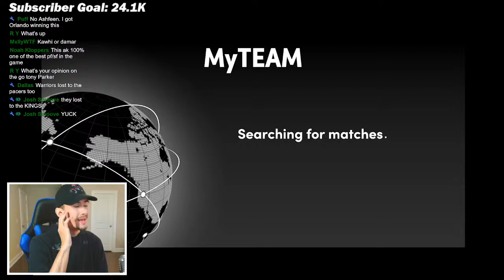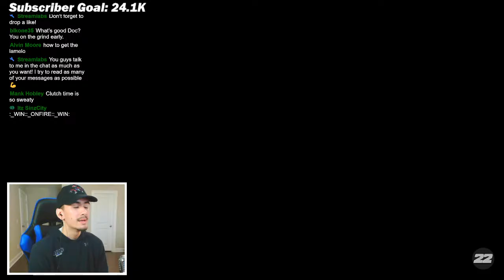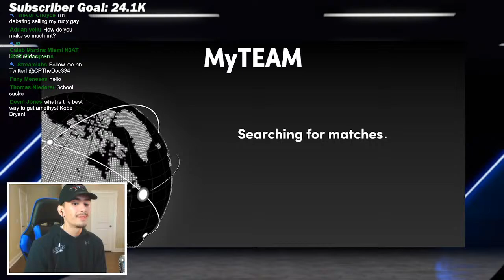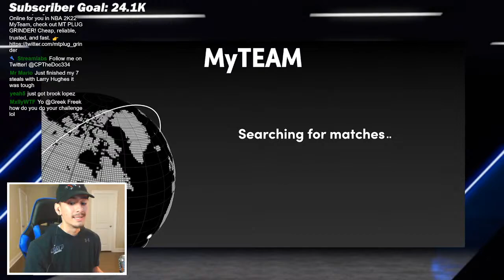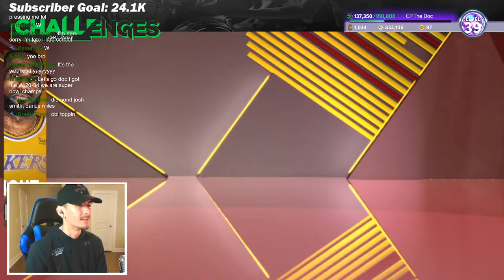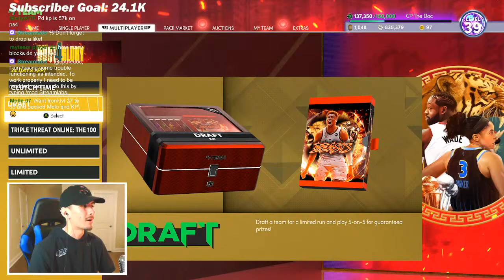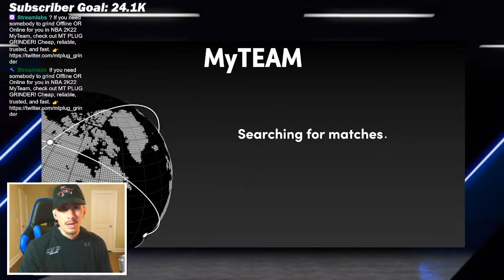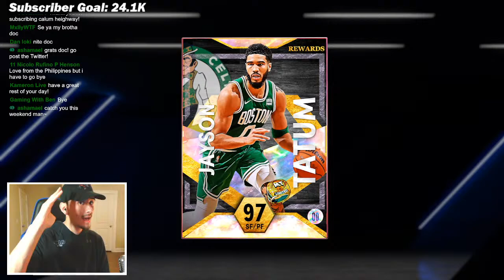I GOT *FREE* GALAXY OPAL JAYSON TATUM IN ONE STREAM! NEW 'PLAYOFF PUSH' AGENDAS COMPLETE GAMEPLAY!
Today in NBA 2K22 MyTeam... we actually got some INSANE NEW AGENDA CHALLENGES!

This new set of Challenges is called 'Playoff Push,' and if you complete EVERY SINGLE NEW CHALLENGE, you get a FREE GALAXY OPAL JAYSON TATUM!

While Tatum is the grand prize for completing all of these new challenges, you also get 30 other FREE players along the way! 6 Rubies, 6 Amethysts, 6 Diamonds, and 6 Pink Diamonds.

You need to do things with these cards such as winning in TTO, scoring points in Clutch Time, getting blocks and rebounds in Challenge Games, and more! There is A LOT that you need to finish, if you want to get this card.

And that's exactly what I plan on doing today! We are going to sit back, relax, and grind through as many of these challenges as possible, in order to get closer and closer to unlocking GALAXY OPAL JAYSON TATUM!

So yeah! I think you guys understand what's going on today! Let's get this grind started, man! It's gonna be a good one!

60 POINTS:

Andre Iguodala Tomahawk (!redeem iguodala)

Magic Johnson Flashy Pass (!redeem showtime)

John Wall BLOCK! (!redeem johnwallblock)

CP3 TO BLAKE (!redeem lobcity)

Russell Westbrook vs Lillard (!redeem brodie)

John Wall Flexing (!redeem flex)

Steph Curry Cooking (!redeem lookatcurryman)

SCOTTIE PIPPEN SLAM! (!redeem scottie)

1. Sit back
2. Relax
3. And enjoy the stream 🤟